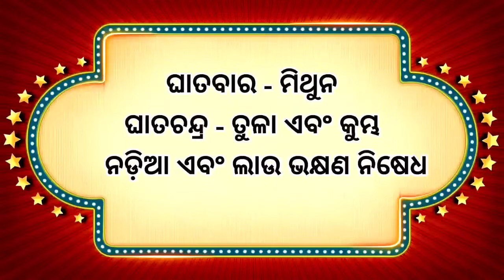Ajira Rashifala | 04 March 2024 ( ସୋମବାର )Today Odia Horoscope | Dainik Rashiphala |ଆଜିର ରାଶିଫଳ